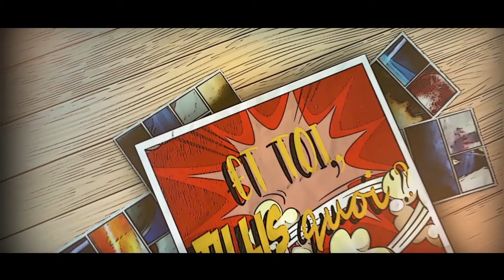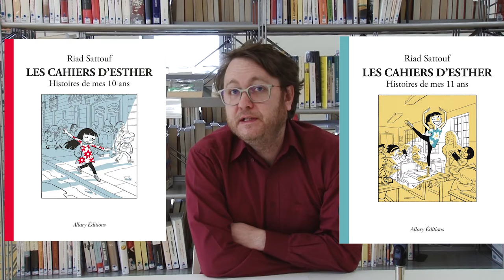Et toi, tu lis quoi ? "Le jeune acteur" de Riad Sattouf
Aujourd'hui dans "Et toi, tu lis quoi ?", Eric vous présente "Le jeune acteur" de Riad Sattouf. L'auteur y raconte comment il a choisi le jeune Vincent Lacoste pour l'incarner au cinéma dans "Les beaux gosses". Une BD aussi touchante qu'amusante par l'un des grands auteurs du moment !